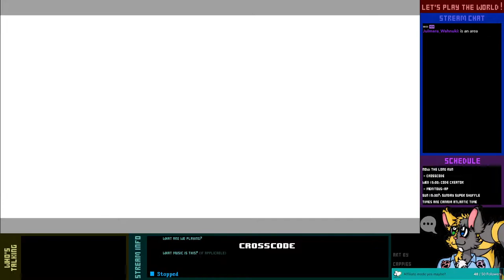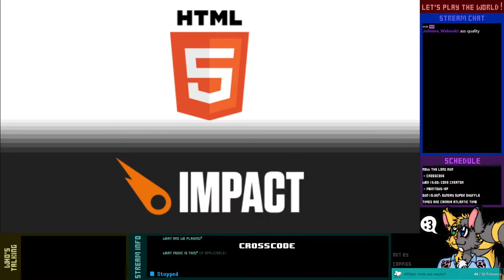Let's Play Live! - CrossCode - 9-2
Before we can do anything else, we'll have to earn that Meteor Shade, so let's focus on that.

After that, it's time to take a brief vacation, and see how much harder we can make life for ourselves...